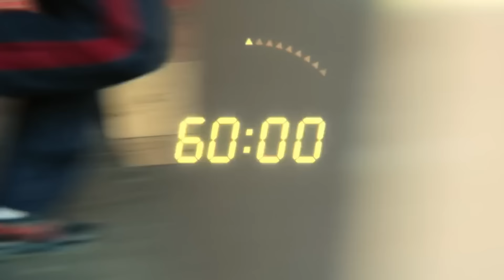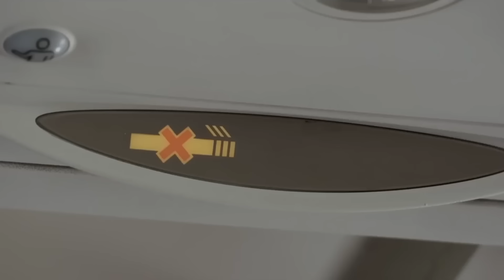Top 13 Best Movie of 2024 | VKExplain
​ Top 13 Movies of 2024 must watch in 2024 in Hindi

Copyright
I’m using some movie clips but it’s fair use of the content for promoting the Movie YouTube Act says we can use 15-sec clips for fair use without any copyright but if you have any issues let's connect on mail and solve this problem